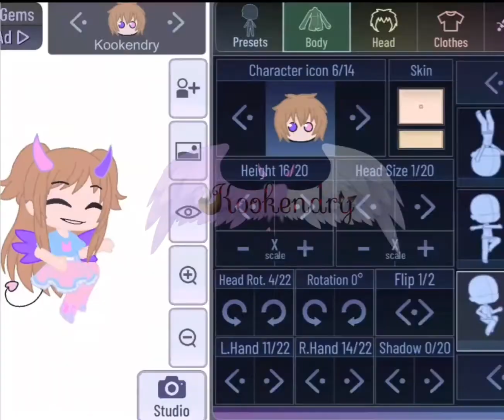Fallen || Vent Edit || Gacha Club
There won’t always be videos, but I always try to bring something when I have time, I try to come up with quality videos!

Here a Vent Edit

Time Taken: 2 hours 40 min

Layers: 68+